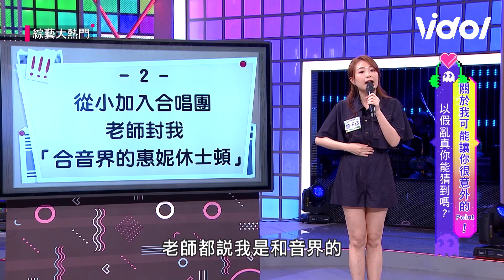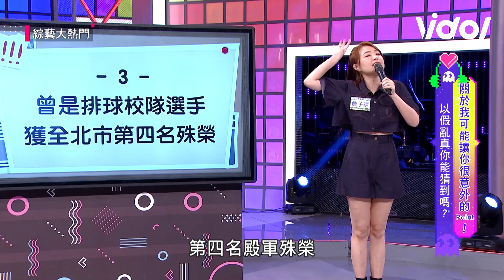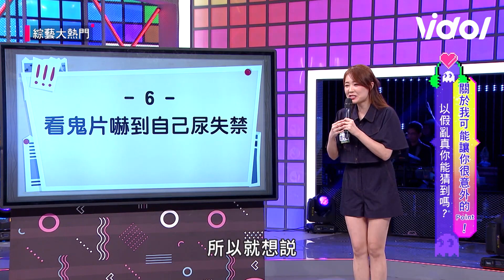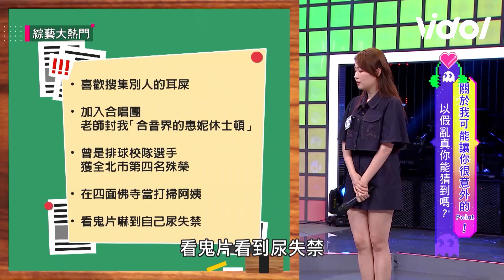丫頭竟有這怪癖！史上最會挖耳屎還拿來收藏全場驚呆│ Vidol.tv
這不是我認識的丫頭😂😂😂
太意外了不可能！！！